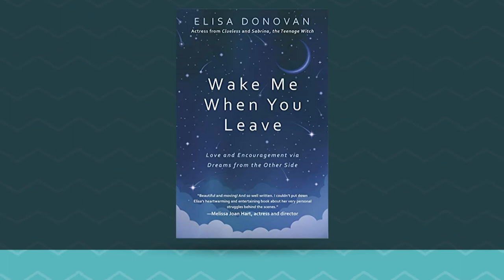The Buzz: Episode 18 - Elisa Donovan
What do "Clueless," "Sabrina the Teenage Witch" and "Beverly Hills, 90210" have in common? Elisa Donovan of course! '90’s royalty from right here in Northport, she’s of our favorite actresses to have on "The Buzz." Her tell-all memoir about the ins and outs of Hollywood is set to be released in just a few days, and Elisa joins the show to talk about what went wrong in her personal and professional life to inspire it. “Wake Me When You Leave” is sure to pull at the heartstrings and hopefully help others through tough times, as Elisa covers love, loss, and everything in between.